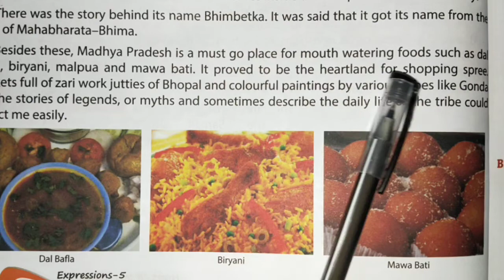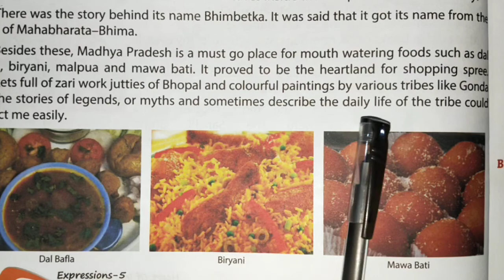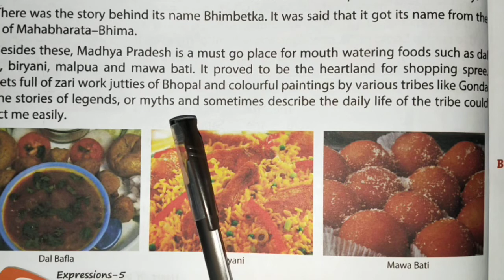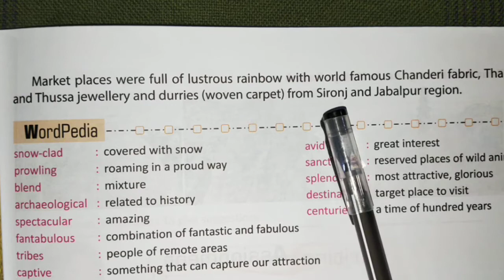Ch-8/Heart of Incredible India(Part-2)/Class-5/EnglishExpressions Book📚/Joyforever Publication Book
Hello everyone, All my videos are made and uploaded by the help of my mobile, if you have any problem, let me know it, contact me on whatsapp, 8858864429, plz like, share, subscribe my channel and like, share, comments on my videos, thnk you 👍, you can call me also for any queries b/n 5-8 pm , thanks.